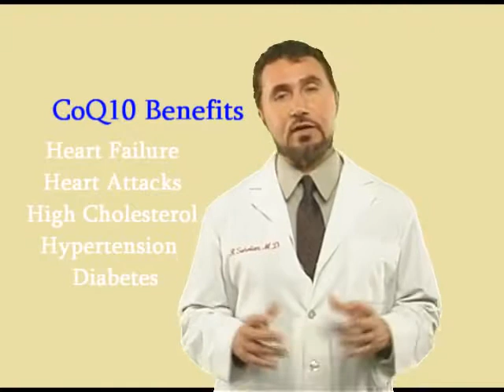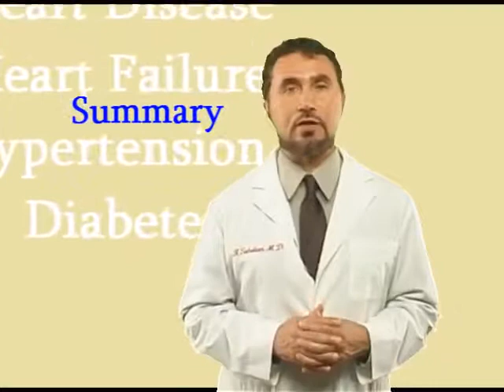CoQ10 benefit & side effects